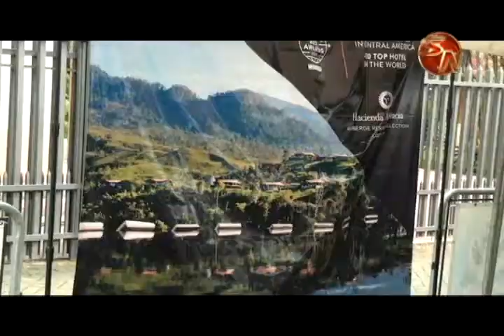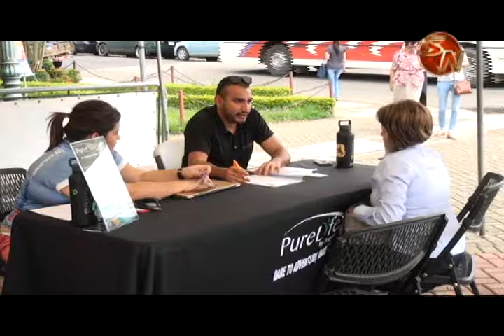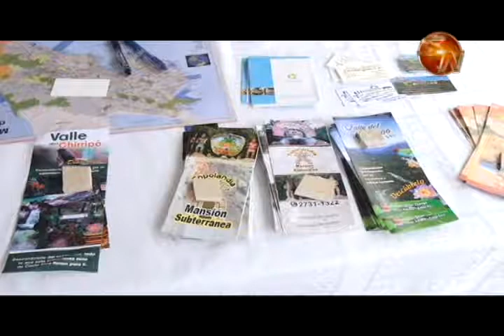l Feria de Turismo Rural reunió a 15 proyectos de PZ